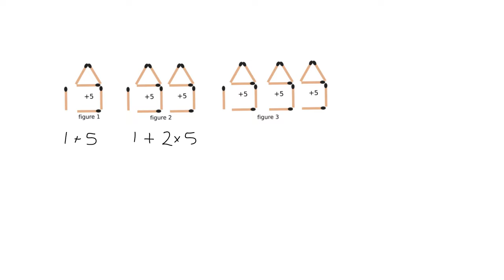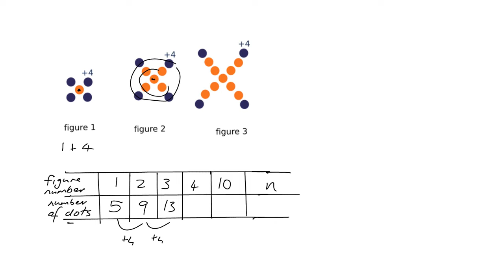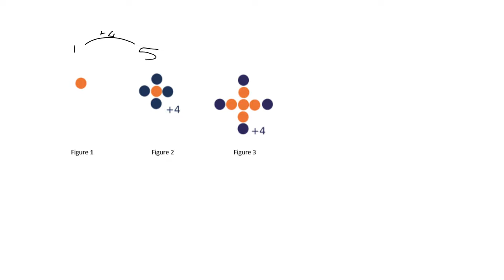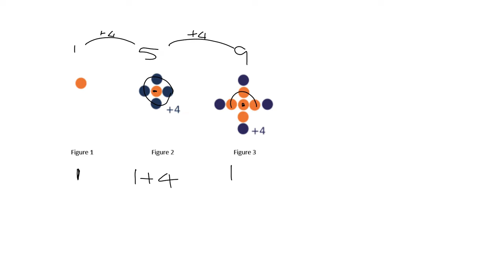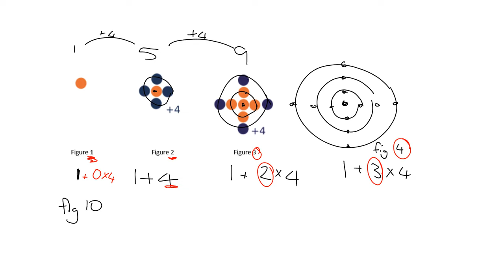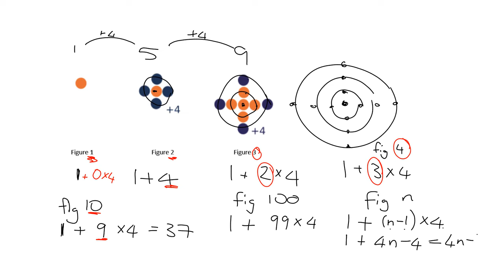Patterns - adding the same amount each time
This video forms part of the OLICO Youth Mathematics programme, which can be found
Lesson code: L2 Pat1